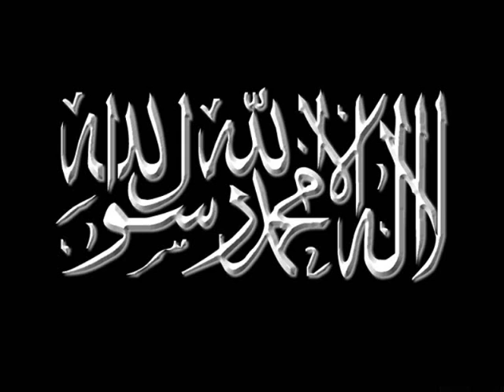timurtas ucar hidayet ALLAH'tandir bolum 1